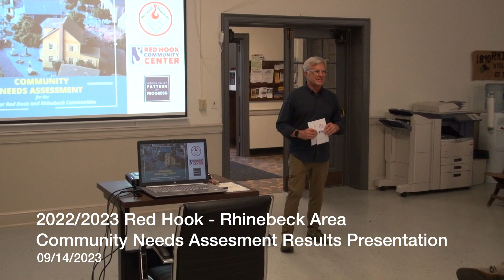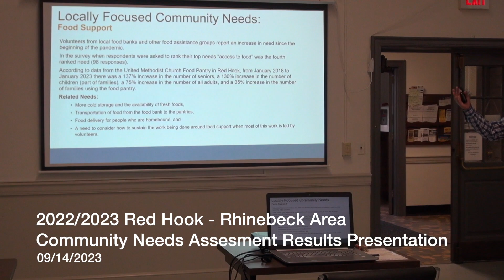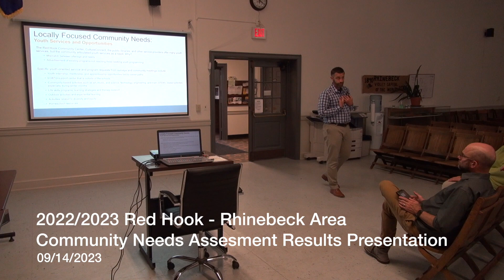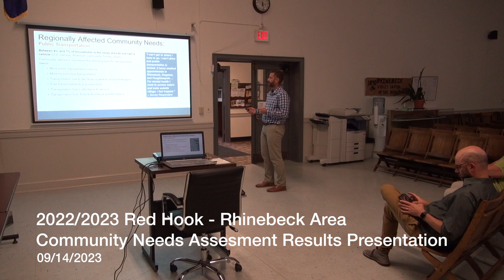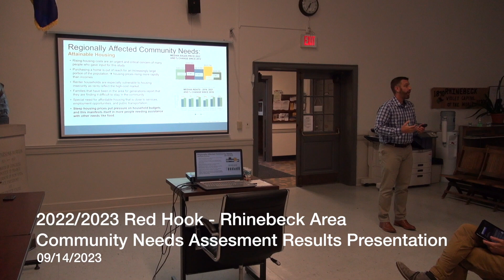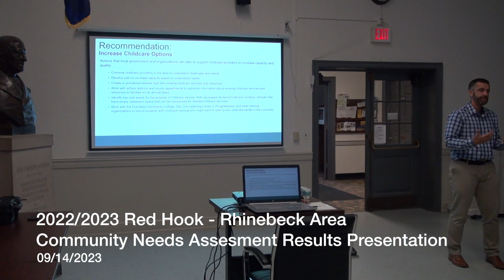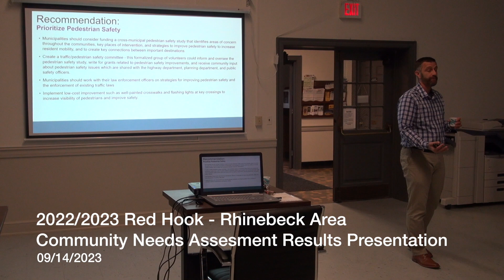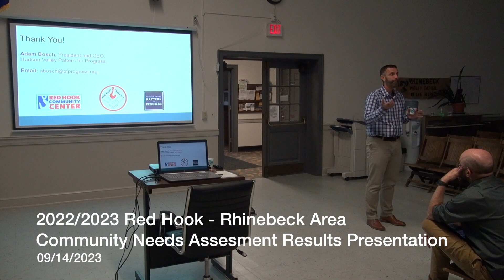2022/2023 Red Hook - Rhinebeck Area Community Needs Assessment Results Presentation